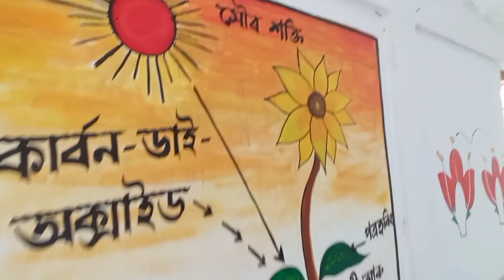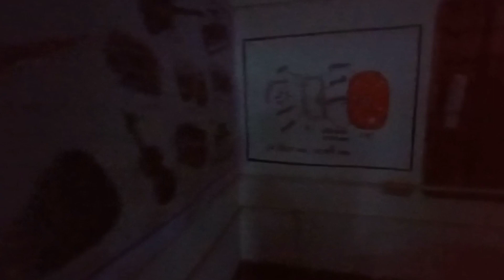Gali High School Learning Corner Painting//New Blog Video//@MangalOfficial.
Gali High School Learning Corner Painting//New Blog Video//@MangalWaryOfficial

This video is trying to Show, how to painting on wall , etc.
পইটা ভাট আৰু গাহৰি পুৰা || Moi boro lora